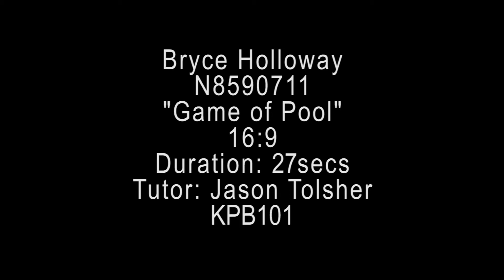Game of Pool - KPB101 Assessment 2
Game of Pool
Directed, Produced and Filmed by Bryce Holloway

Project Brief:
The end of a pool game is being played between rivals Josh and Brennan.  Solid balls are seen as being the most prominent amount on the table with only one striped ball remaining.  Josh chalks his cue before lining up with the white ball.  His shot lands too far left off an easy red solid.  His head falls in disappointment to the smirking Brennan who takes glory in his overbearing domination in this game of pool.  Circling the table to where the white ball rests, Brennan takes a drink of water from the cup in his hand and rests it down next to him then lines up the last remaining blue striped ball. The white ball gets shot, makes contact with the striped ball, which sends it into the close by black 8-ball pushing it into the pocket instead.  Josh celebrates from Brennan's mistake, putting Brennan to shame in his close victory.

A 27 second silent film, produced for a QUT university assessment.
Edited on Premiere Pro CS5
Shot on a Canon 7D
Acted by Josh Southwell and Brennan Fairfull